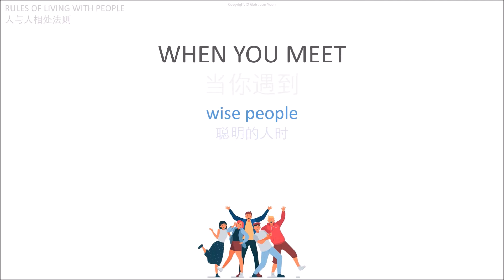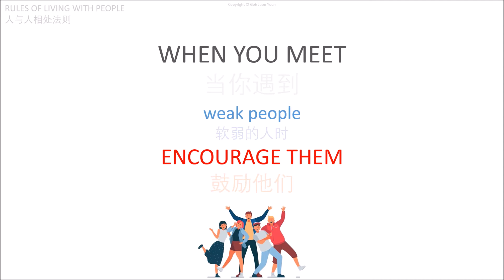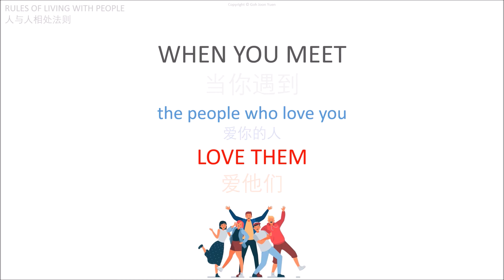Rules of living with people.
To ensure you're living your best life, there are some essential rules you should try to practice and keep in mind.